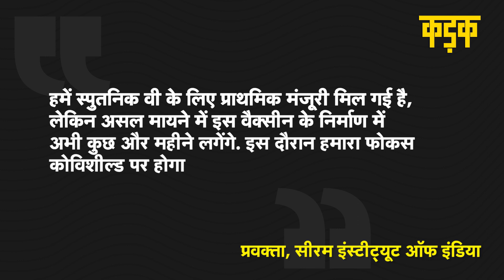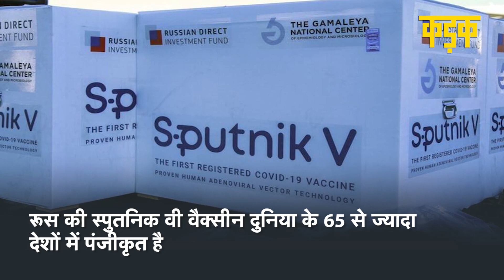अब Sputnik V Vaccine बनाएगा Serum Institute, DCGI की मंजूरी | SII | KADAK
रूस (Russia) की कोरोना वैक्सीन स्पुतनिक-वी (Sputnik V Vaccine) का निर्माण अब भारत में होगा. ड्रग कंट्रोलर जनरल ऑफ इंडिया (DCGI) ने सीरम इंस्टीट्यूट ऑफ इंडिया (Serum Institute of India) को स्पुतनिक वी के निर्माण की अनुमति दी है.
SII वैक्सीन का परीक्षण, विश्लेषण और फिर इसका निर्माण करेगा. SII ने कुछ दिनों पहले ही DCGI के पास परीक्षण, विश्लेषण और निर्माण के लिए आवेदन दिया था. दरअसल, SII को रूसी वैक्सीन के लिए टेस्ट लाइसेंस मिला है. यह लाइसेंस वैक्सीन की जांच और निर्माण के उद्देश्य से दिया गया है. इस लाइसेंस के तहत वैक्सीन बेची नहीं  जा सकती है. भारत में पहले ही स्पुतनिक वी को आपातकालीन इस्तेमाल की मंजूरी मिल चुकी है. फिलहाल स्पुतनिक वी का निर्माण डॉक्टर रेड्डीज लेबोरेटरीज कर रही है.